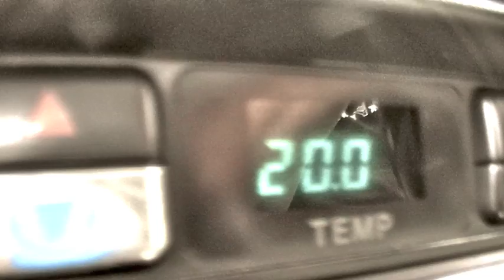KBNL JOGET BOOMERANG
Twilight Actiongirl presents KBNL in "JOGET BOOMERANG"
Johor Baru, July 2011